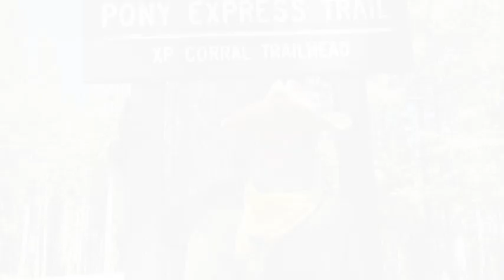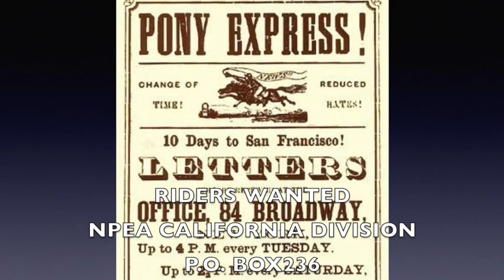TALES OF THE PONY EXPRESS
BEHIND THE SCENES LOOK AT THE NATIONAL PONY EXPRESS ASSOCIATION RE-RIDE